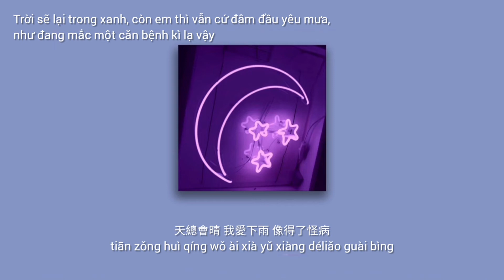「Pinyin+Vietsub」茫/Mênh Mang - Yusee西 (Cover) (Tik Tok)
🌱 Playlist of Yusee西

🌼茫/Mênh Mang🌼
我試著把孤獨藏進耳機 用琴鍵代替
wǒ shìzhe bǎ gūdú cáng jìn ěrjī yòng qínjiàn dàitì
寫不下的真實姓名 終於
xiě bùxià de zhēnshí xìngmíng zhōngyú
天總會晴 我愛下雨 像得了怪病
tiān zǒng huì qíng wǒ ài xià yǔ xiàng déliǎo guài bìng
怎麼還不清醒
zěnme hái bù qīngxǐng